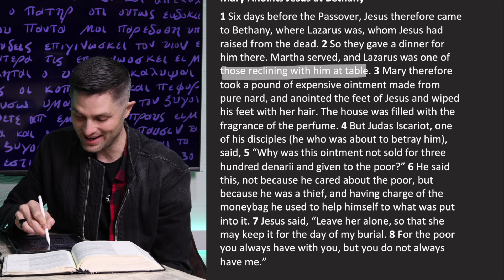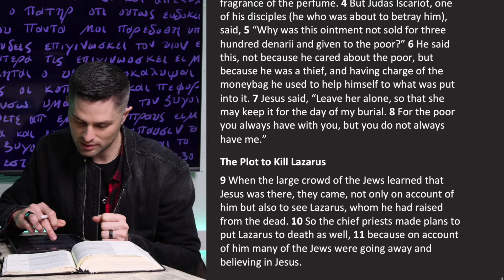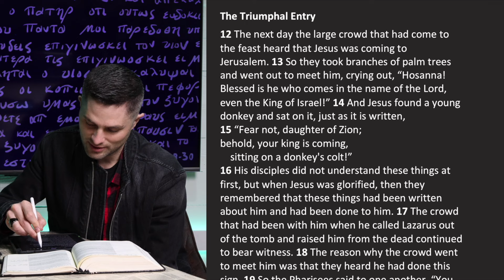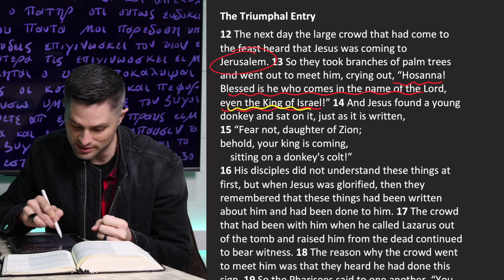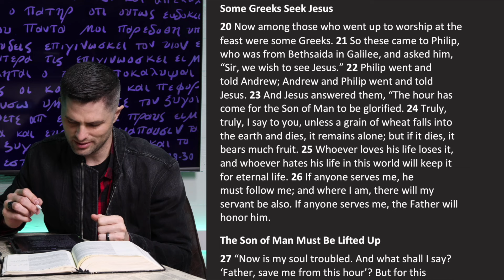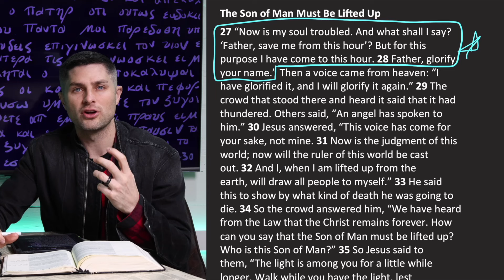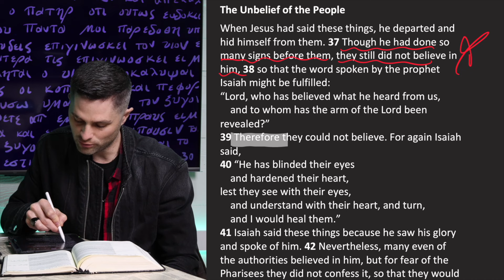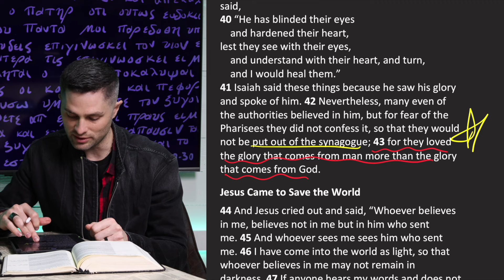John 12 // BibleTime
Thanks for joining us! Whether you're here for the 21DayChallenge or you just came across this video, welcome!

These videos are meant only for a training tool to help you learn how to read on your own and as a supplement to your personal devotion to God!

I hope it helps lead you closer to Jesus!

-Craig